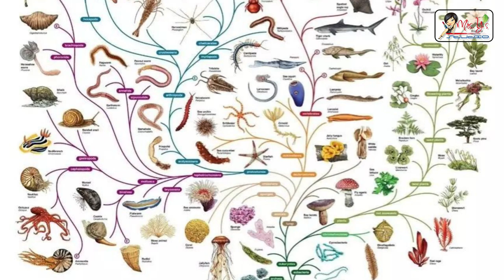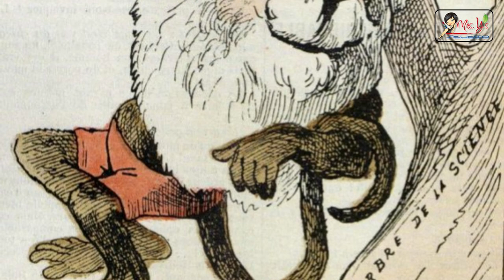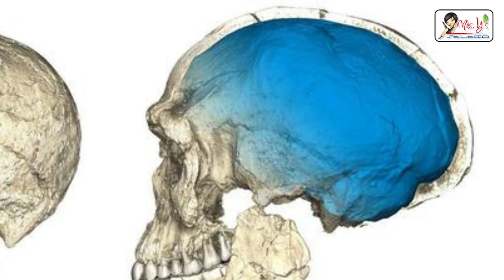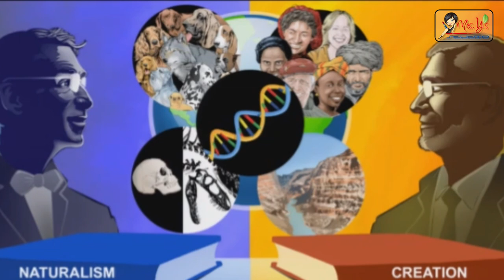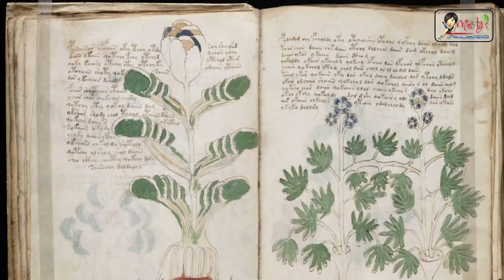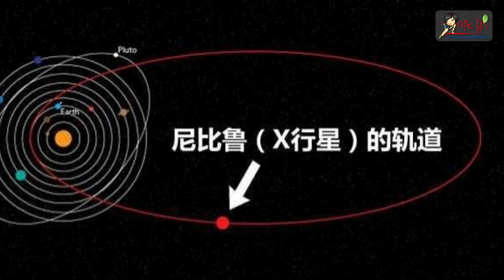人類起源的說法，哪一種最可信(#3)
【章節】：可點擊以下節點，跳轉至閣下感興趣的章節。
00:37 → 神創論（創造論）
00:57 → 女媧造人
01:08 → 女媧以泥土造人
02:19 → 諸神協助女媧造人
02:40 → 女媧與伏羲兄妹亂倫造人
03:35 → 盤古造人
04:02 → 《聖經》中耶和華創造亞當與夏娃
04:43 → 《聖經外典》中耶和華創造莉莉絲（亞當的第一任配偶）
05:32 → 莉莉絲離開亞當，投胎墮落天使薩麥爾（撒旦之一）的懷抱
06:24 → 其他神靈造人
08:05 → 進化論簡述
08:56 → 神創論與進化論之間的矛盾
11:05 → 神創論與進化論正面交鋒
13:01 → 神創論與進化論的爭吵，究竟誰勝誰負呢
15:28 → 神導演化論（科學神創論）
17:08 → 外來論（外星移民、監獄地球、外星難民、基因改造、天人輪迴）
24:34  → 結論